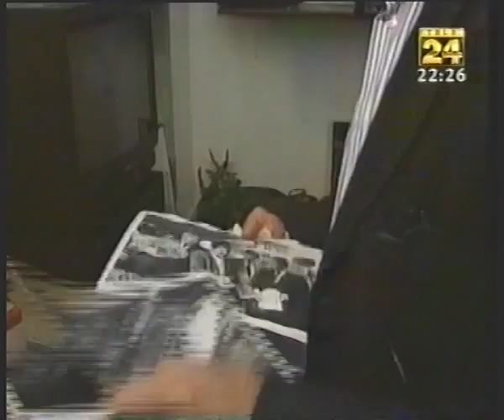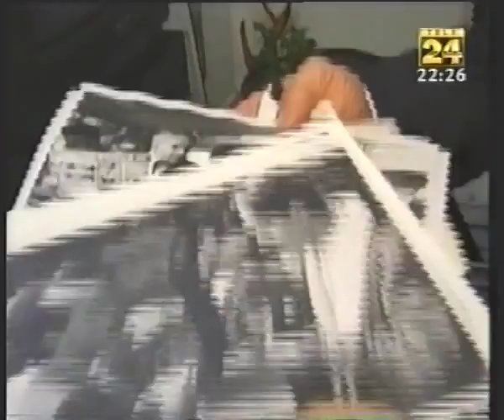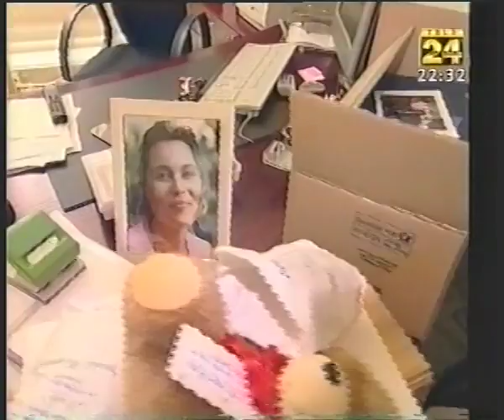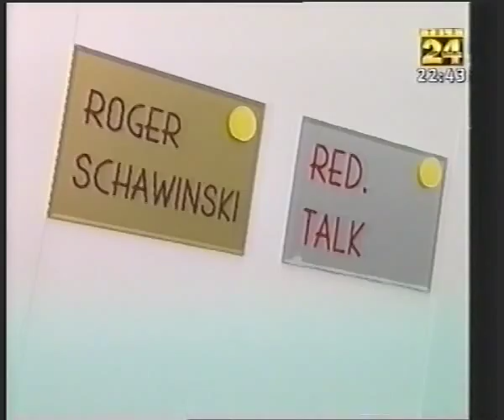Tele 24 - Der Abschied - Teil 1/3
Die letzten 3 Stunden von Tele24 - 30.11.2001